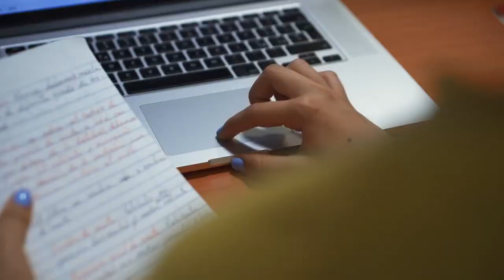Extraordinary: The Seeding - Official Trailer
NOW AVAILABLE ON DIGITAL AND ON DEMAND.
Through in-depth harrowing interviews with contactees and frank conversations with ufology experts, Extraordinary: The Seeding explores alien hybridization programs, why they're happening and their impact on humanity.

This film is the second of a trilogy from j3FILMS, following “Extraordinary: The Stan Romanek Story,” which focused on UFO phenomena, abductions and a hint of hybrid children. “Extraordinary: The Seeding” will take audiences deeper into the phenomena.